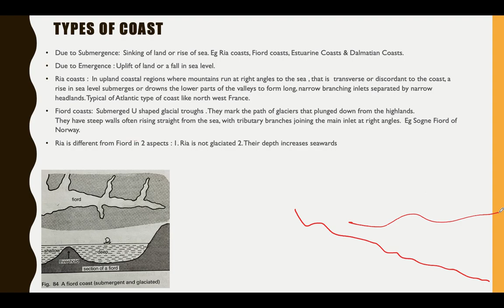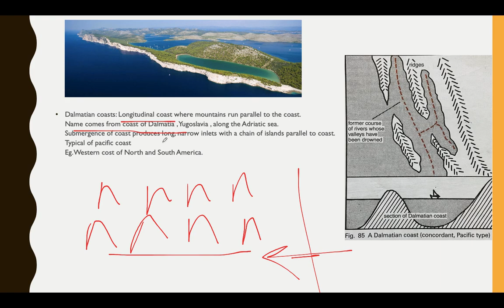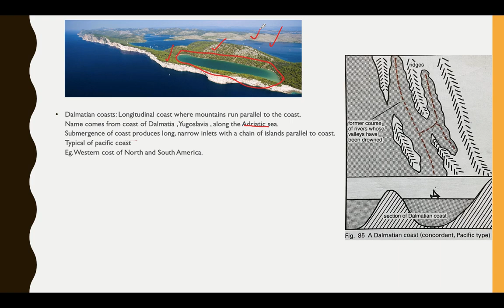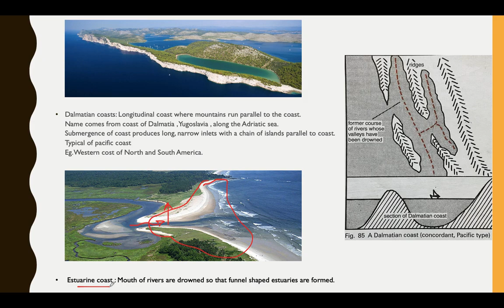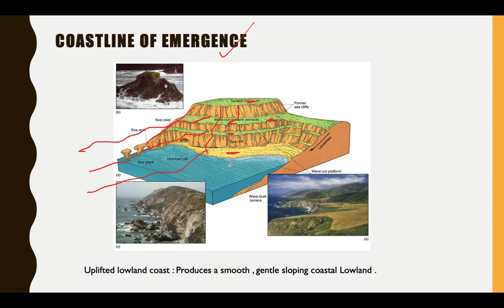L66: Dalmatian coast - Coastal landforms part 4- Physical Geography for UPSC Prelims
Summary :
Dalmatian coasts: Longitudinal coast where mountains run parallel to the coast. Name comes from coast of Dalmatia , Yugoslavia , along the Adriatic sea. Submergence of coast produces long, narrow inlets with a chain of islands parallel to coast.  Typical of pacific coast Eg. Western cost of North and South America.

The video series would contain GC Leong and Physical geography class 11th books explanation in a very simplified format: